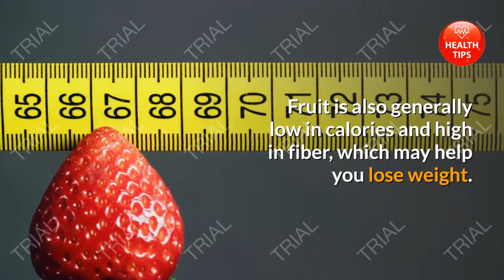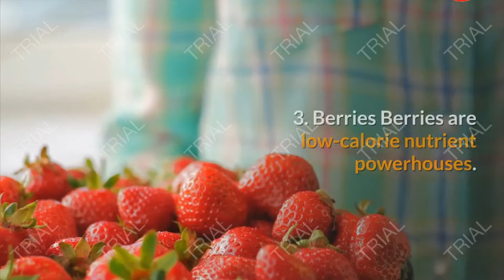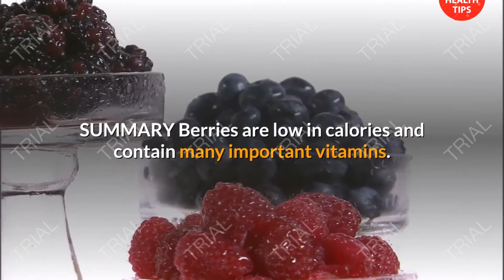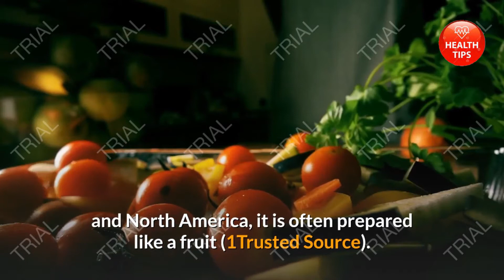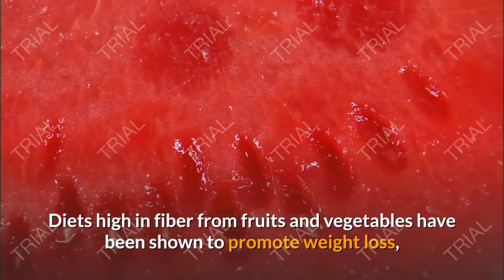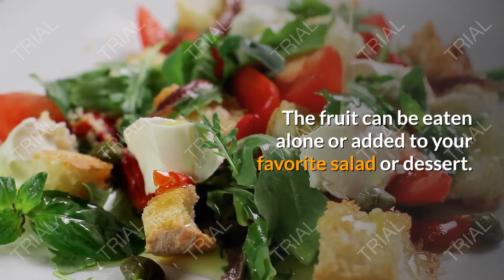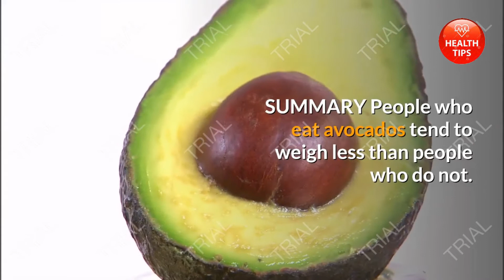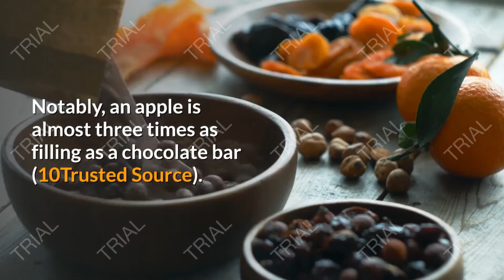👙😋👠Weight Loss II The 11 Best Fruits for Weight LossII HEALTH TIPS 2020💑👫⛹👘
The 11 Best Fruits for Weight Loss
The fruit is nature's ready-made snack packed with vitamins, fiber, and other nutrients that support a healthy diet.

The fruit is also generally low in calories and high in fiber, which may help you lose weight.

In fact, eating fruit is linked to lower body weight and a lower risk of diabetes, high blood pressure, cancer, and heart disease.

Here are 11 of the best fruits to eat for weight loss.
1. Grapefruit
Grapefruit is a cross between a pomelo and an orange and is commonly associated with dieting and weight loss.
2. Apples
Apples are low in calories and high in fiber, with 116 calories and 5.4 grams of fiber per large fruit
3. Berries
Berries are low-calorie nutrient powerhouses.

For example, a 1/2 cup (74 grams) of blueberries contains just 42 calories but provides 12% of the RDI for vitamin C and manganese, as well as 18% for vitamin
4. Stone Fruits
Stone fruits, also known as drupes, are a group of seasonal fruits with a fleshy exterior and stone, or pit, on the inside. They include peaches, nectarines, plums, cherries, and apricots.
5. Passion Fruit
Passion fruit, which originates in South America, grows on a beautiful, flowering vine. It has a tough outer rind — purple or yellow in color — with an edible, pulpy seed mass inside.
6. Rhubarb
Rhubarb is actually a vegetable, but in Europe and North America, it is often prepared like a fruit
7. Kiwifruit
Kiwifruits are small, brown fruits with bright green or yellow flesh and tiny black seeds.

Very nutrient-dense, kiwis are an excellent source of vitamin C, vitamin E, folate, and fiber, and have significant health benefits
8. Melons
Melons are low in calories and have a high water content, which makes them very weight loss friendly.
9. Oranges
Like all citrus fruits, oranges are low in calories while high in vitamin C and fiber. They are also very filling.
10. Bananas
When trying to lose weight, some people avoid bananas due to their high sugar and calorie content.
11. Avocados
Avocados are a fatty, calorie-dense fruit grown in warm climates.

Half an avocado (100 grams) contains 160 calories, making it one of the most calorie-dense fruits. The same amount provides 25% of the RDI for vitamin K and 20% for folate